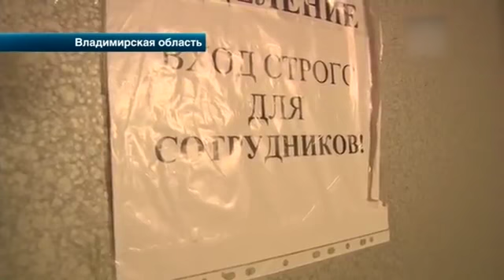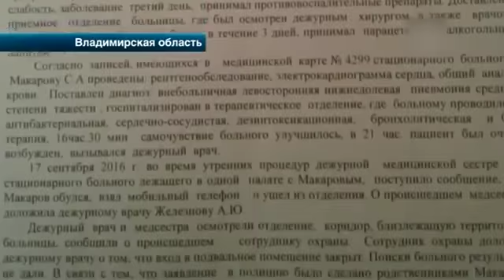В подвале райбольницы три месяца пролежал труп